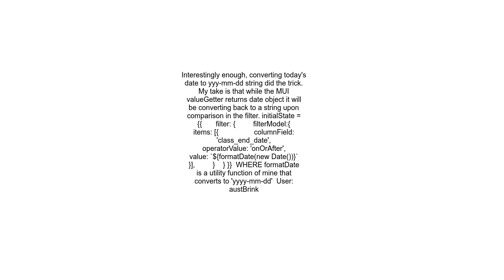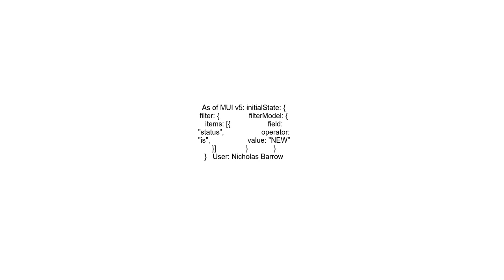How do you setup Material UI DataGrid Initial State Filter Model for Date